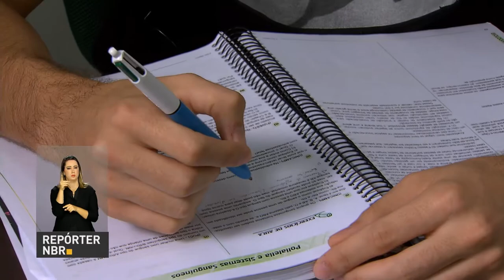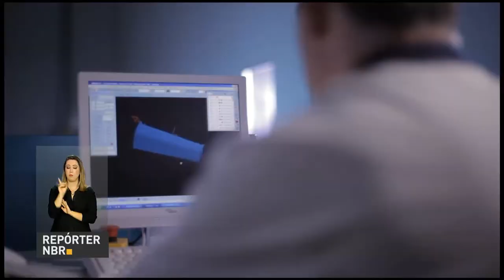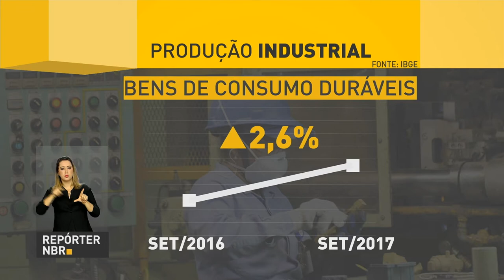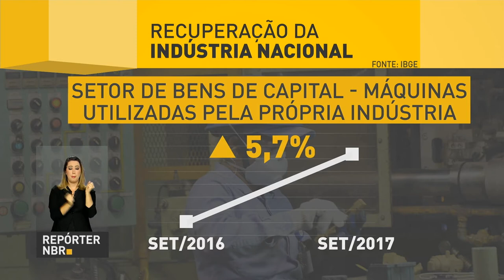BOLETIM REPÓRTER NBR 15h - 3 de novembro de 2017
REPÓRTER NBR 15h - 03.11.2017: Começa neste domingo (5) o Exame Nacional do Ensino Médio (Enem). Veja também: Ministro da Fazenda, Henrique Meirelles, defende que a Reforma da Previdência tem que ser completa para não voltar a ser discutida no Congresso mais à frente.